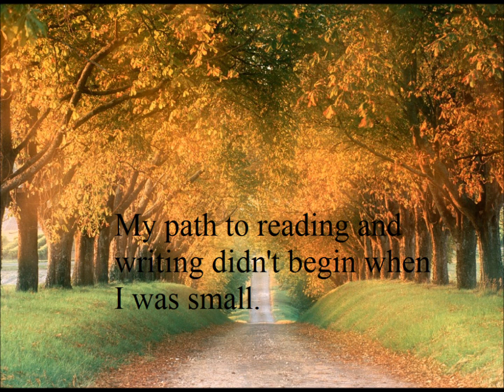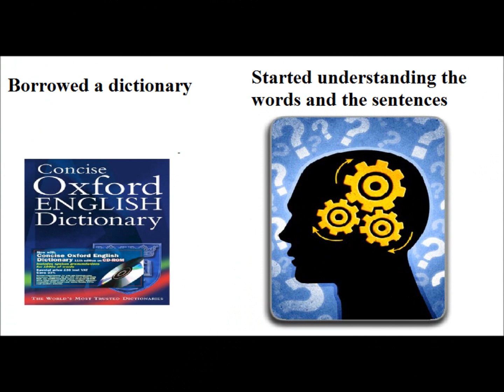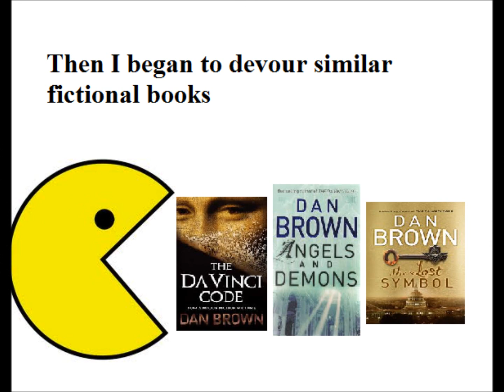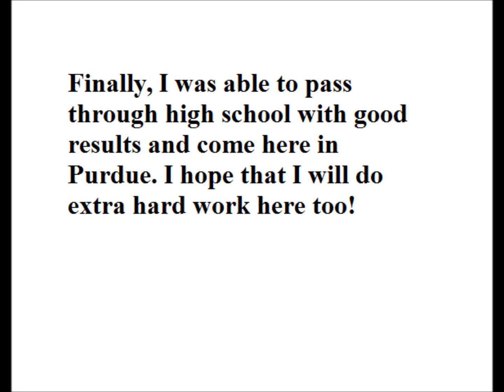Literacy Narrative project 2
literacy narrative